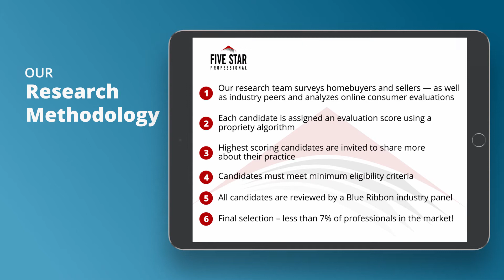2021 Southwest Florida Five Star Real Estate Agent Kim Pojeta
Kim Pojetawins the 2021 Five Star Real Estate Agent Award! Five Star Real Estate Agents represent those who are outstanding in their field. Winning agents are selected as a result of a rigorous and objective research process. For any market, each year’s field of winners represents no more than 7% of agents within the market.